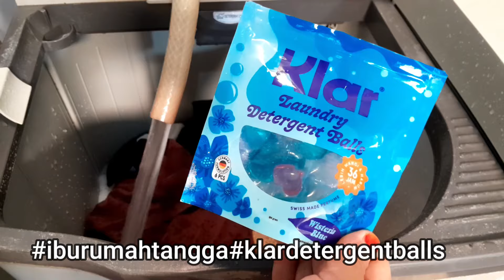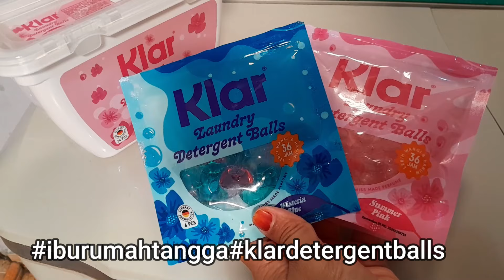Nyuci baju pakai Deterjen Klas, bersih wangi sempurna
Nyuci Pakai Deterjen Gel Ajaib KLAR

mama ina nyuci baju pake detergent ball dari @klar.detergent
KLAR
Laundry Detergent Balls
by Steincookware

ISI KAPSULE: 24PCS

30-40 Kapsul bisa digunakan untuk mencuci selama 1 Bulan

Deterjen ball 3in1 pertama di Indonesia dengan formulasi premium dari German, menggunakan enzim aktif dan juga bahan berkualitas tinggi dari Eropa, sehingga aman untuk bayi dengan kulit sensitif sekalipun

Detergent balls 3in1 ini menggunakan konsentrat parfum tinggi dari Swiss, membuat pakaian harum up to 12-36 jam

Keunggulan Produk :
- Detergen irit, praktis, 1 Klar ball 8-10 pakaian dewasa
- dapat digunakan di mesin cuci ataupun cuci manual dengan tangan
- Parfume dari Negara Swiss
- Bahan Baku Enzim Aktif masi berasal dari German
- 1 Klar Ball untuk 8-10 pakaian dewasa
- 3 in 1 Memiliki Fungsi Pembersihan, Pewangi Dan Pelembut.
- tidak perlu membuka plastiknya (langsung larut)
- Tidak Akan Menodai Dinding Mesin Cuci Anda Atau Menempel Pada Tangan Anda
- Tidak Perlu Menakar Deterjen
- Wangi Yang Superior Dan Tahan Lama
- Dengan bahan aktif yang aman digunakan sehari" tidak membuat tangan kasar atau panas

Cara Pemakaian:
- Ambil detergent ball dengan tangan kering
- Masukan 1 pods KLAR ke dalam air Terlebih dahulu ke ember/mesin cuci, lalu pakaian
- Dapat di gunakan utk cuci manual tangan, Top or Front mesin cuci.

Petunjuk penyimpanan:
- Jangan Memotong Gel Ball, Lapisan Luar Gel Ball Akan Larut Jika Terkena Air.
- Keringkan Tangan Sebelum Mengambil Gel Ball. Karena Gel Ball Akan Larut Setelah Kontak Dengan Air.
- Jauhkan Dari Jangkauan Anak-Anak.
- Tidak Untuk Dikonsumsi/Dimakan
- Pastikan Kantong/kotak tertutup rapat setelah digunakan
- Simpan jauh dari panas dan sinar matahari langsung
- Simpan di tempat yang sejuk dan kering
- 2 varian wangi: Summer Pink dan Wisteria Blue

Harga:
isi 24: 49,900 (HARGA BOX)
isi 6: 12,900 (HARGA SACHET)

Dapatkan di Shopee: Klar.detergent dan seluruh outlet Steincookware